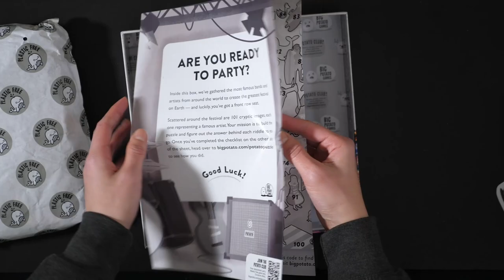Day at the Festival from Big Potato Games | Jigsaw Puzzle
Day at the Festival is a jigsaw puzzle from Big Potato Games that has 101 band/artist names hidden in the art! Can you figure out them all after solving the puzzle? I got 100/101 with the help of chat!

Note: I was gifted a copy of the puzzle from Big Potato Games

PUZZLES FROM BIG POTATO GAMES
Day at the Festival
Night at the Movies